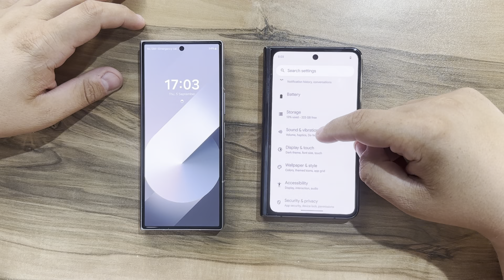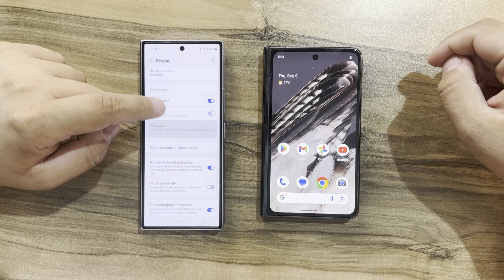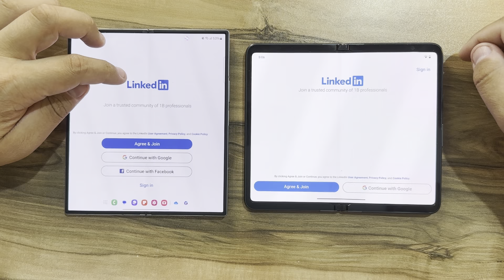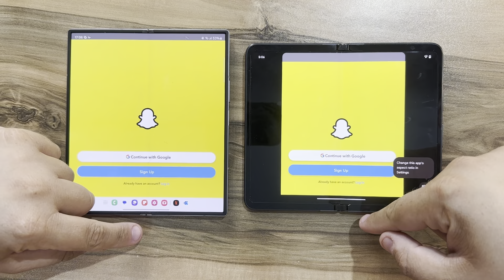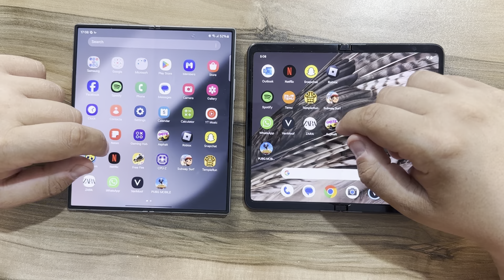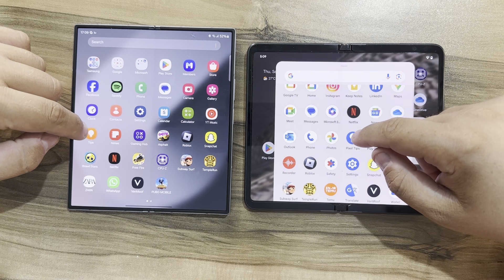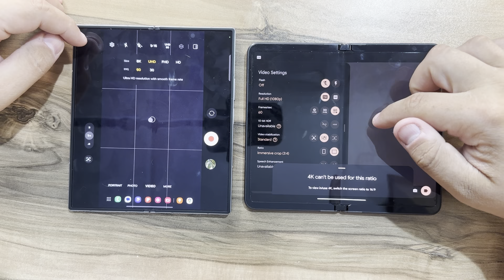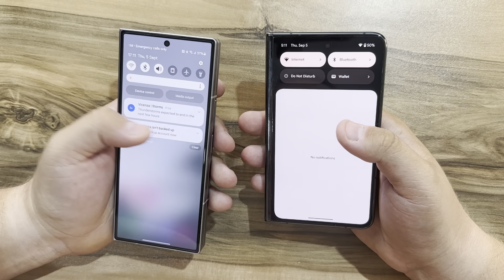Samsung Galaxy Z Fold6 vs Google Pixel Fold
Buy Z Fold6,

Find Pixel Fold here,